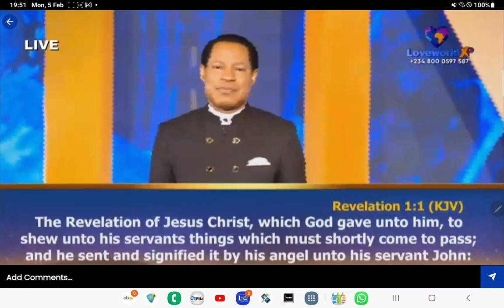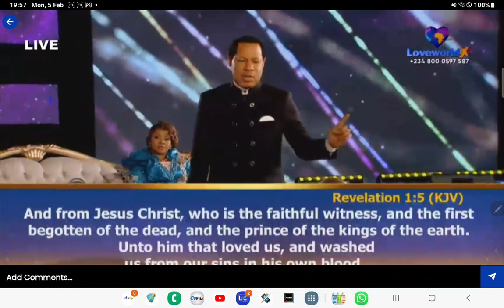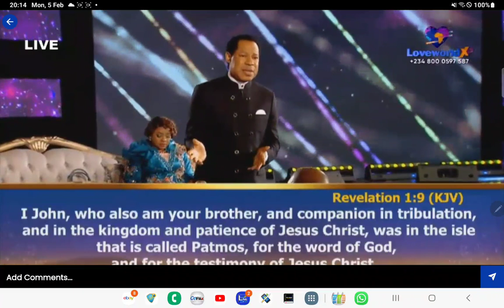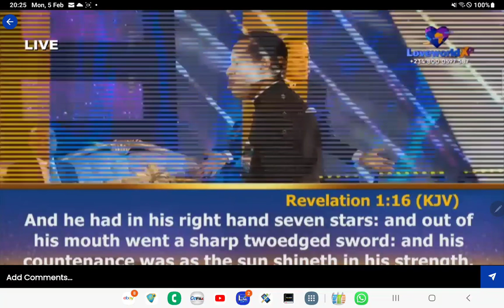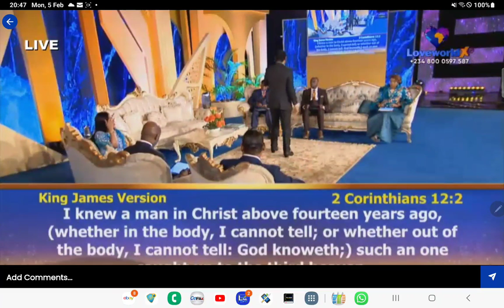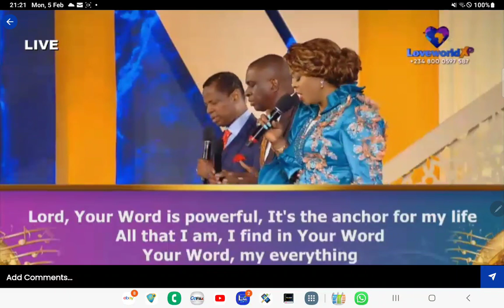THE BOOK OF REVELATION CHAPTER 1 EXPOSE BY PASTOR CHRIS ON MONDAY 5TH FEBRUARY 2024 ( DAY 1 )